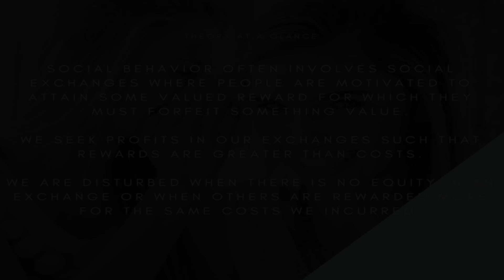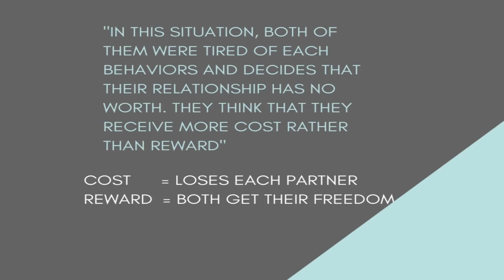Social Exchange Theory (Worth=Cost+Reward)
Social behavior often involves social exchanges where people are motivated to attain some valued reward for which they must forfeit something of value.

We did this to fulfill our assignment task of Communication Theory which is to explain a certain topic through videos. My colleagues and I, received Social Exchange Theory and we've decided to explain on Worth=Cost+Reward. We hope you do understand about this matter and last but not least, please do enjoy the video!